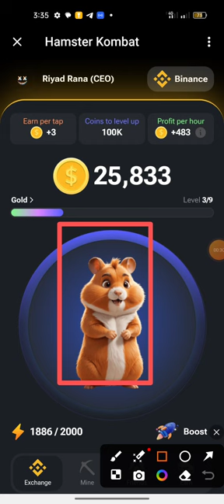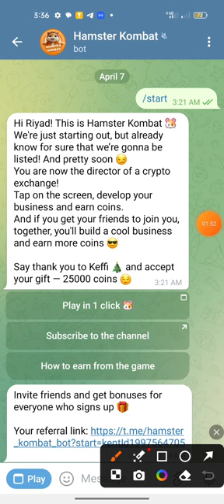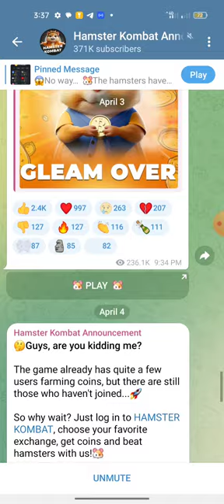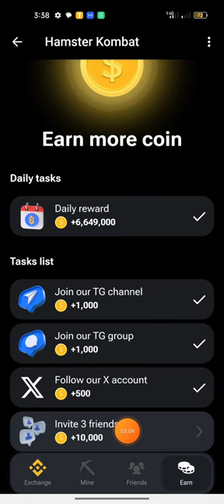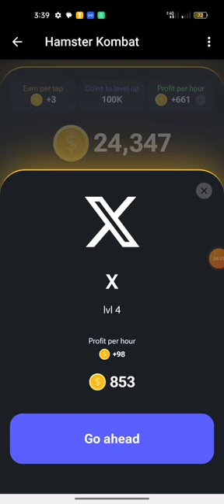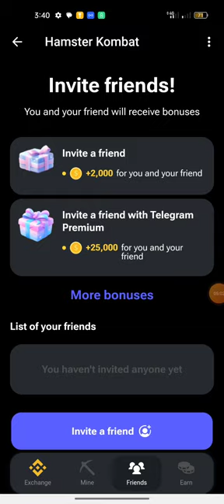Instant Claim 25k Hamster Token Airdrop || Same Like Notcoin Project || $50-100 Guaranteed Profits 🤑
.Related Tag.
Hamster Kambat Airdrop
Same Like Notcoin Project
Ltc Earning Site